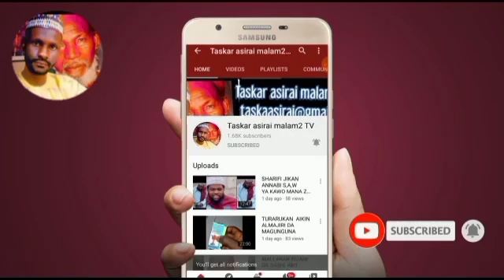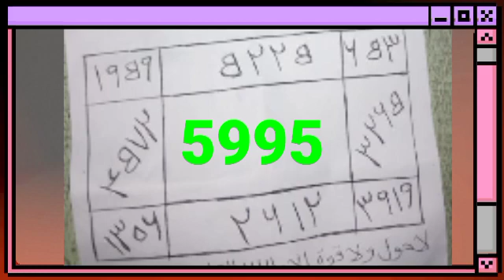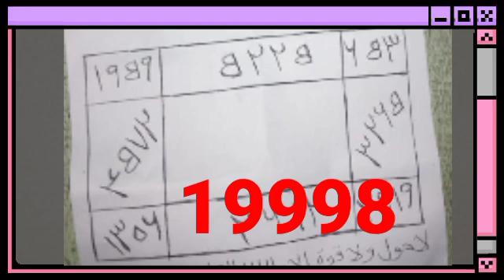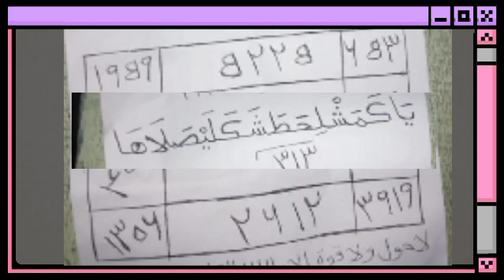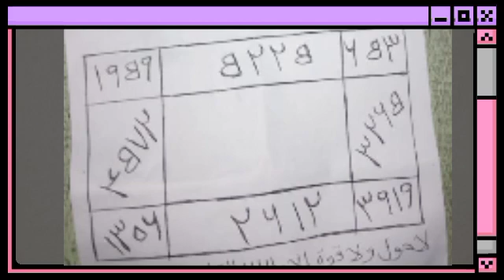KOWANI IRIN BUQATA NE ZAI BIYA, SIRRIN SALATIL FATIHI